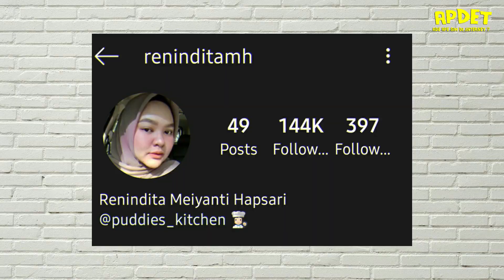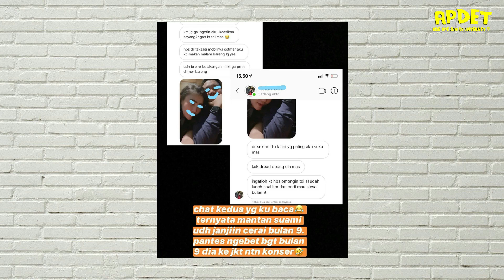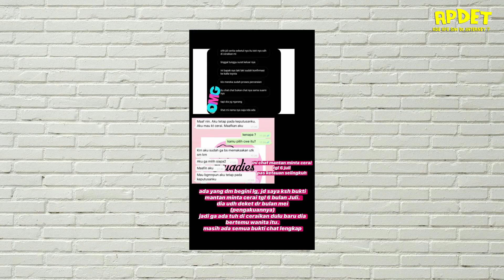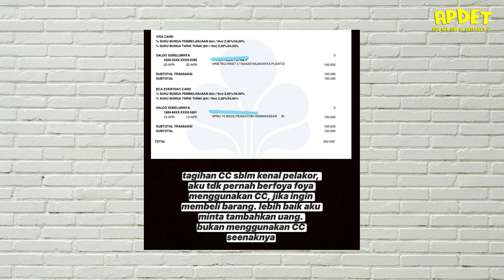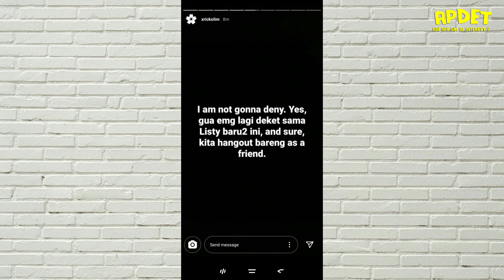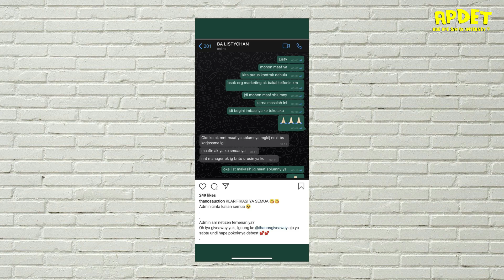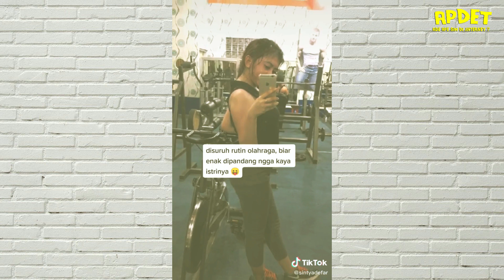JESSICA JANE , ERICKO LIM , LISTY CHAN BUAT VIDEO TIKTOK VALAKOR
JADWAL TAYANG REGULAR: Selasa,Kamis & Sabtu